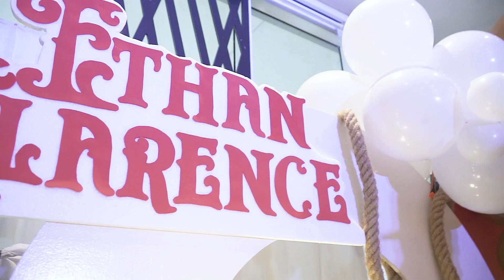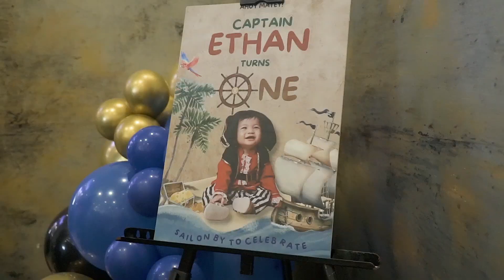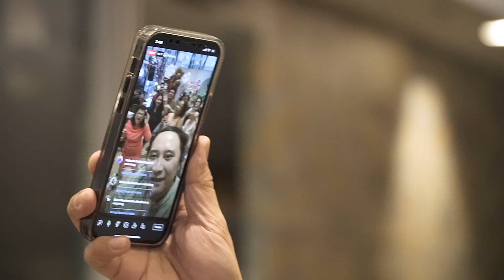Ethan Clarence's 1st Birthday